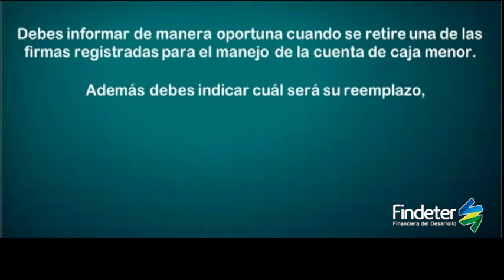Componente 3 - Circular 31